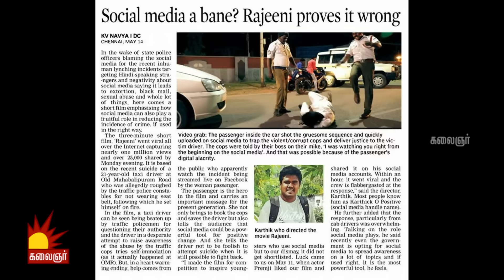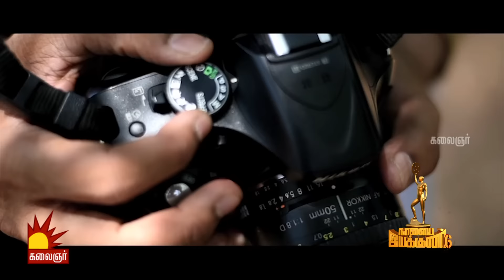"ஊரத் தெரிஞ்சிக்கிட்டேன்" | Tamil Short Film | Naalaiya Iyakkunar | Epi 7 | Kalaignar TV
ஞாயிறு காலை11 மணிக்கு..